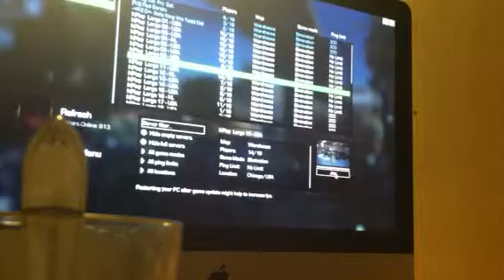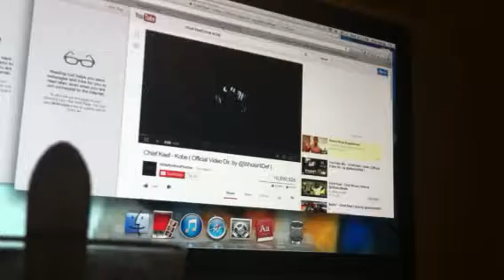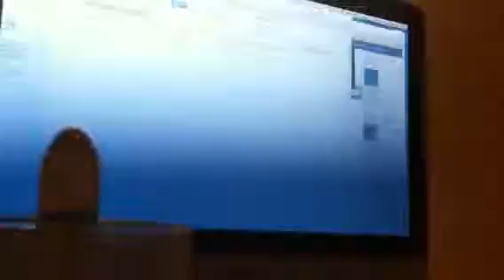Bitches Killer is in War